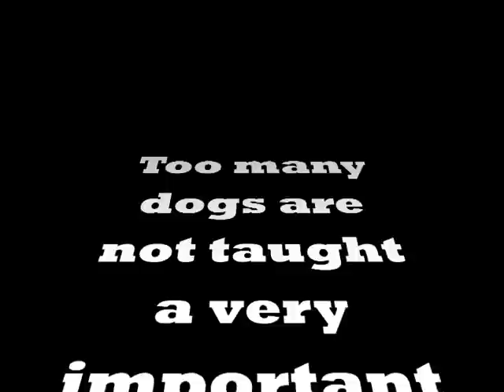Teaching dogs to catch treats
Too many owners are negligent in teaching their dogs this one essential life skill. Can your dog catch treats? Fearfuldogs.com